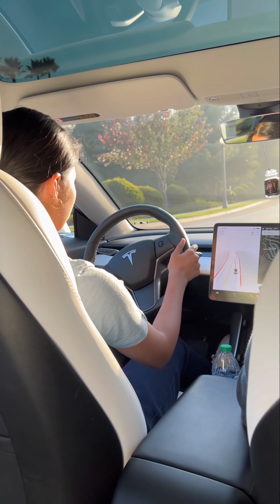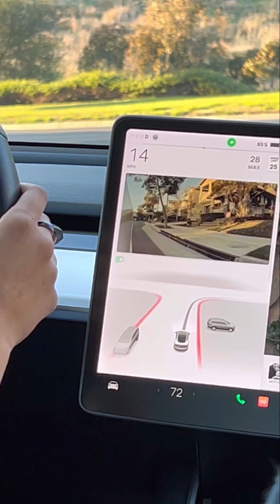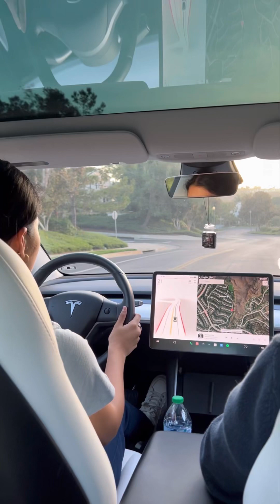Her first Drive in the Tesla